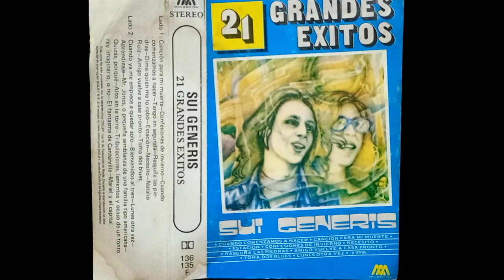SUI GENERIS - ALTO EN LA TORRE (Cassette)